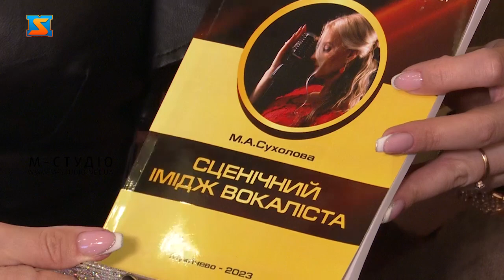Програма «Діалоги»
У гостях Маріанна Сухолова - заслужена артистка України
У фокусі випуску -культурна дипломатія та творчість під час війни. Говорили про складні часи для артистів, перехід у онлайн, благодійні заходи на підтримку захисників, а ще про важливість виховання молоді, любов до української пісні, патріотизм, передачу досвіду, викладацьку та наукову діяльність.